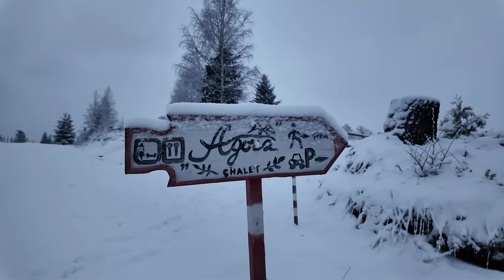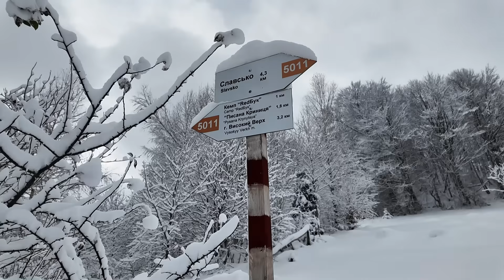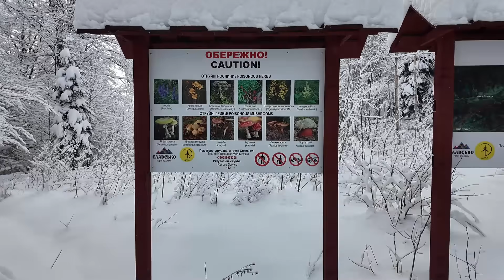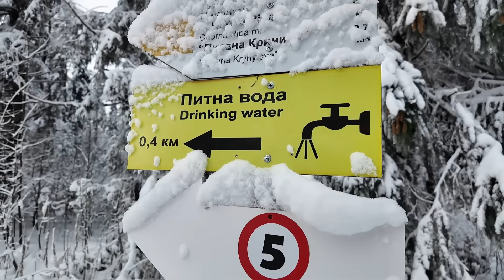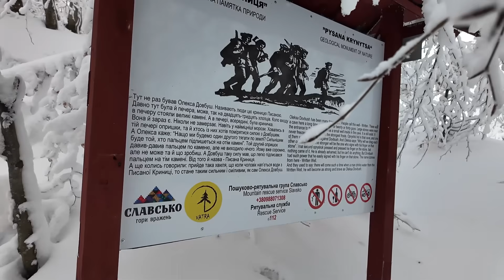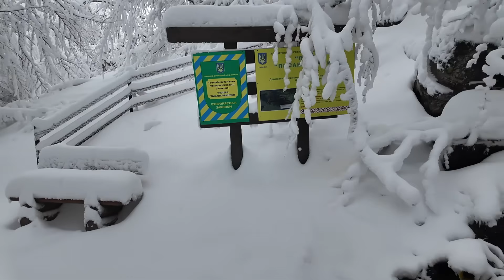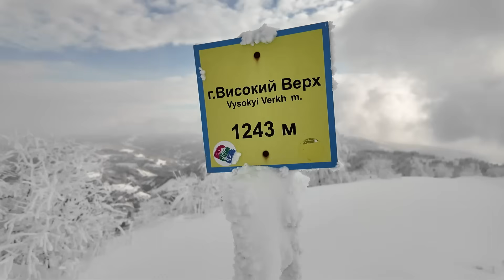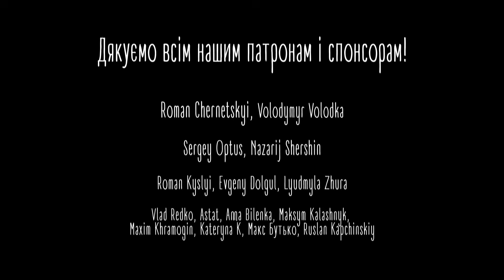Ніч в зимових Карпатах! Соло-похід на гору Високий верх і тест нового спорядження #1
Ми збираємо на виробництво 3-х fpv дронів, які буде передано військовим 24-ї бригади.
💳Номер картки банки
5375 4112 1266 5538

Осінній (хоча вже по факту зимовий) похід в Карпати на гору Високий верх. Я приїхав в Славсько і почав підніматись до гори Кичерка, в пошуках альтанки. Потім пройшов гори Ухрад, Плай, Казановець, Ярошище, кемп RedБук, Писану криницю, Зворець і нарешті дістався гори Високий верх. Там я встановив свій намет і провів ніч один на горі.

Група "Хайкери України" для пошуку компанії в похід, порад і запитань щодо походів і спорядження

Сидушка надувна Air Seat Insulated Green, 5 х 40 х 30 см від Sea to Summit

00:00 Анонс
00:21 Славсько
04:29 Пошук альтанки
07:24 Підйом на хребет
11:01 Шапка Millet
13:20 Бананка Fanny Pack
16:11 Кемп RedБук
17:53 Писана криниця
21:56 Гора Високий верх
24:39 Встановлення піраміди Liteway
30:31 Збір на дрони
34:00 Спальна система
37:48 Бівак

Ми Сергій і Настя Нагорні і це наш сімейний канал!
Ми любимо одне одного, Бога і церкву, друзів і близьких. Ми живемо в Києві і нам подобається активний відпочинок (походи, веломандрівки), подорожі в різні країни і просто життя. А ще ми любимо знімати відео і ділитися своїми враженнями і роздумами. Тож приєднуйтесь до наших походеньок!